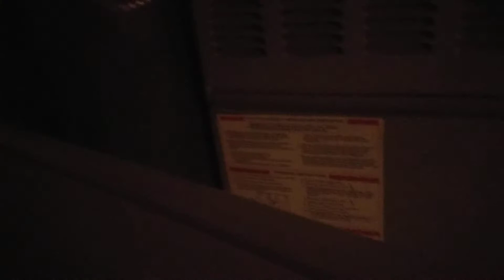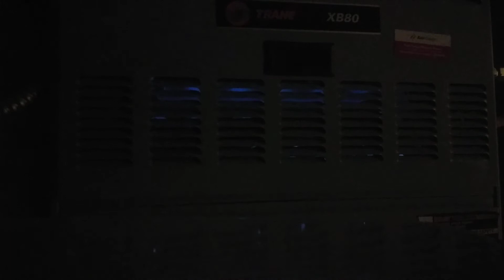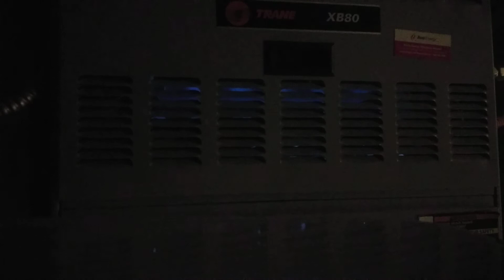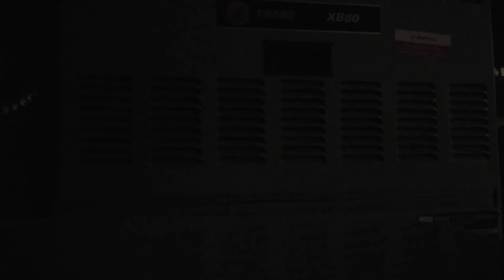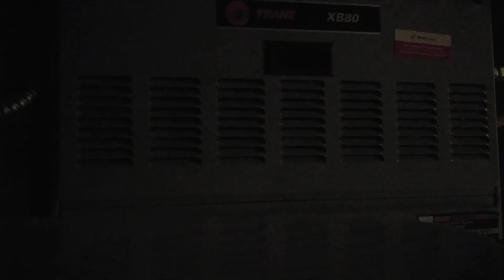Trane XB80 startup and shutdown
Running again on heat mode you can here me talk at the starting it was snowing in colorado